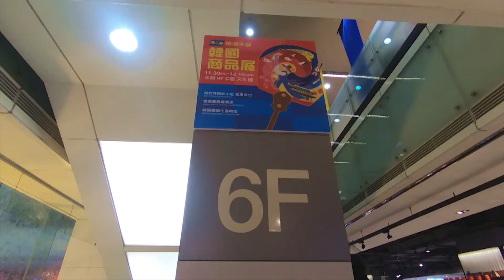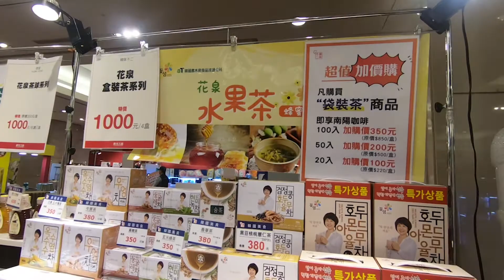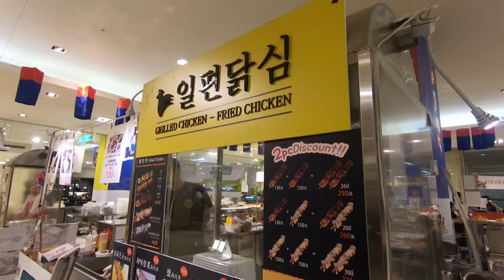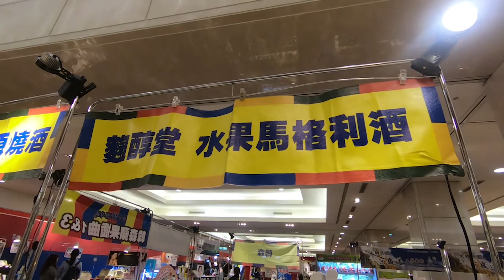韓國美食展 ｜廢片vlog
教學助理與副校長約
冷冷的天配上短短的上衣
韓國美食集合